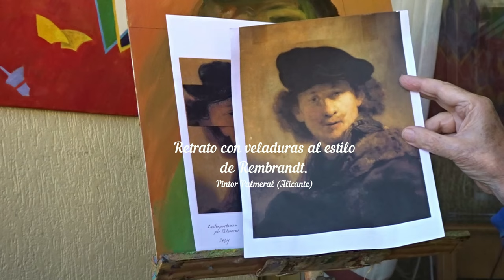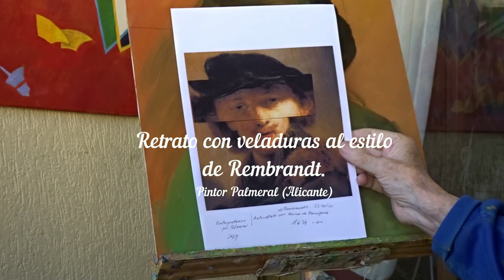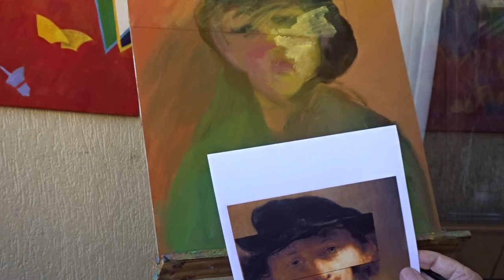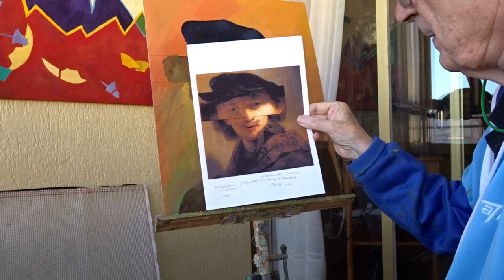Retrato con veladuras al estilo de Rembrandt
Proyecto de un retrato  al óleo titulado "El joven de la boina mirando por el espejo retrovisor" con el sistema de veladuras al estilo de maestro Rembrandt, realizado por el pintor alicantino Ramón Palmeral, en abril de 2024.